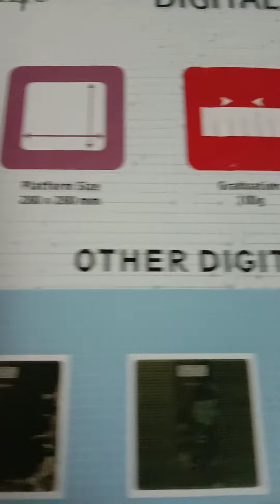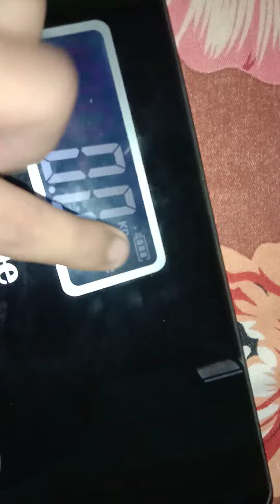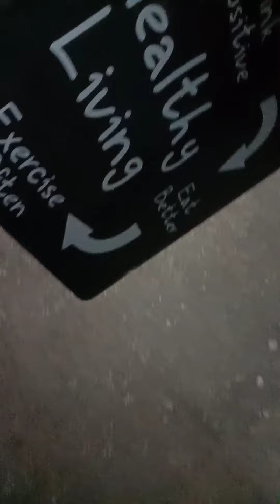unboxing of weighing scale from amazon